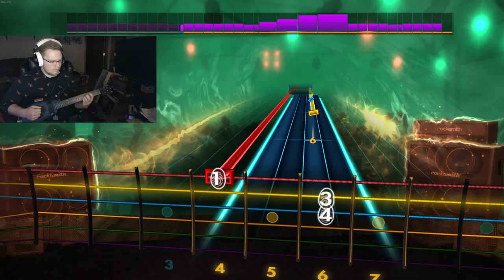Using the Power Gig guitar on other games (ROCKING IT REAL™)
We're continuing to ROCK IT REAL™ with the Power Gig controller.

0:00 - I'm The One Solo 2A
0:20 - Eruption tapping solo
1:18 - Satch Boogie zigs
2:13 - Chop Suey on Rock Revolution
3:09 - Smoke on the Water on Rocksmith 2014

This video was painful and frustrating to make, Ima keep it real with you.  For I'm The One, I have the string dampener disengaged so I can spam the strings for free strums.  Unfortunately it caps out at like 10ish strums per second so that's completely useless for this section.  The Eruption solo went much better than I expected it to, it actually felt pretty okay to play.  I tapped with my pick too, btw, it registered much better than my finger.

The Satch Boogie zigs were absolutely exhausting to play due to the sheer amount of pressure you need to put on the strings to get the fret to register.  Imagine how much force it takes to press down a standard Guitar Hero fret, but try to multiply it by like 5.  Since you're fretting strings too, that shit rips up your finger tips QUICK.

I mostly included the Chop Suey Rock Revolution clip as a meme because I'm playing a GH ripoff with another GH ripoff's controller, but it was an incredibly frustrating experience because of all those alternating triple note chords.  To hit a triple note chord on a Power Gig guitar, you MUST use at least two strings.  If you fret all three notes on one string, only the top and bottom frets will register unless you use a ludicrous amount of first on the middle one.  Alternating between triple note chords on multiple strings and single notes is incredibly awkward and hard on the hands, hence why I failed the song so quickly lol.

I played the classic beginner guitar song to ROCK IT REAL™ on for the meme.  Granted, I have very, very little guitar experience so I kinda need some beginner songs.  The vast majority of my time on Rocksmith is with bass, and I'm still at the very beginner levels of that instrument too.  Regardless, the Power Gig controller feels just as awful when played as a real guitar too, unsurprisingly.  I plugged in an actual guitar afterward and it was night and day how much better it felt.